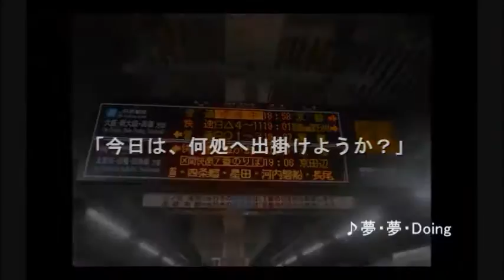湘南ライナー小田原行き東京駅･品川駅発車後車内案内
平日限定で運行されている湘南ライナーの案内です。撮影は湘南ライナー３号にて。尚、この電車の使用車両は２１５系です。東京駅発車後の案内は１分２０秒頃掛かります。
尚、このライナーのライナー券購入の様子と、降車シーンはこちらにうｐしました。こちらも合わせてどうぞ。